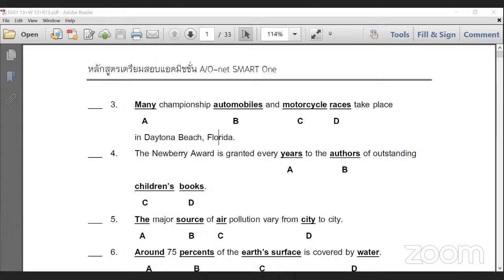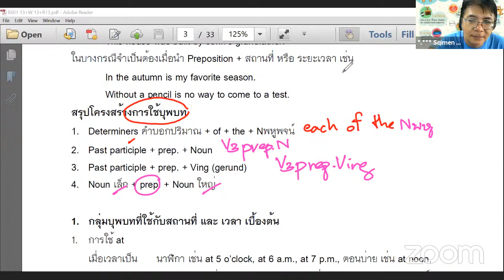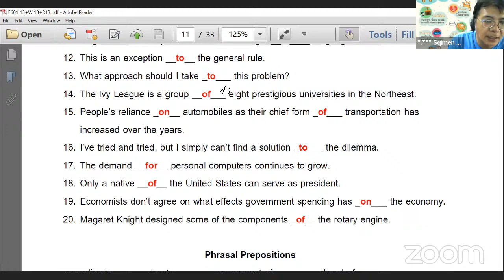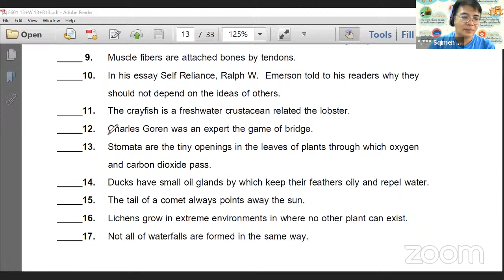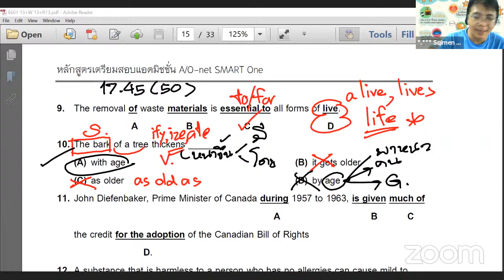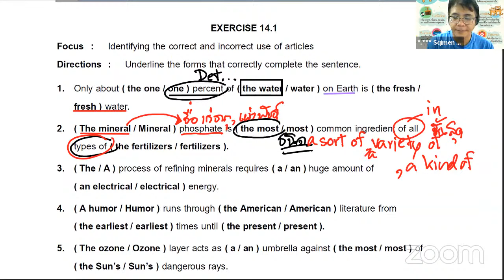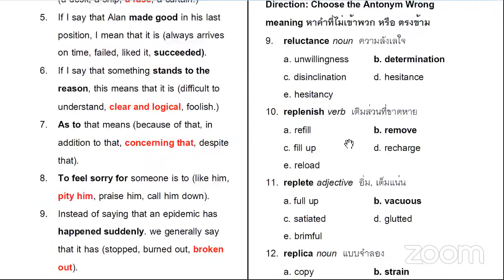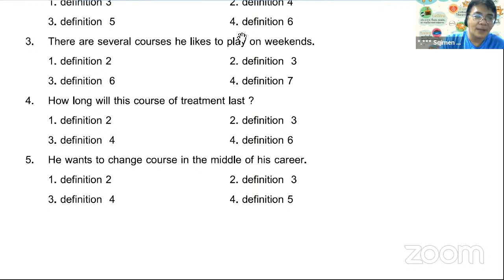E601 ครั้งที่ 13